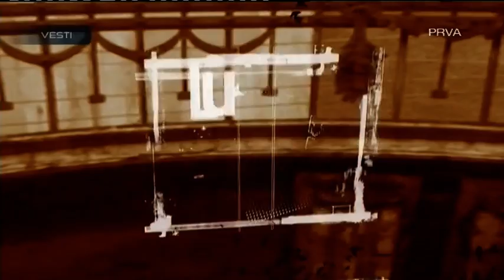Početak novog vizuelnog identiteta Prve srpske televizije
Početak novog vizuelnog identiteta Prve srpske televizije (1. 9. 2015, 18h), ceo snimak, pre i posle.